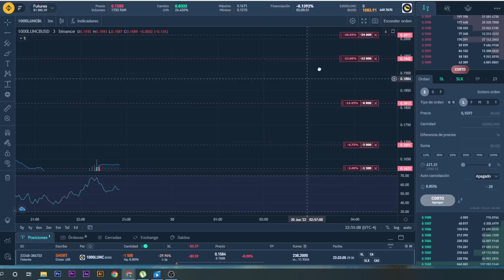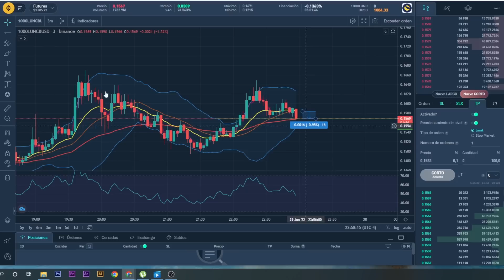🔥🤑 SCALPING de criptomonedas en vivo ▌100$ por día ▌TRADING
Amigos espero les guste este nuevo video sobre el SCALPING DE CRIPTOMONEDAS!!

Si tienes alguna pregunta o algo en lo que te pueda ayudar no dudes en escribirme, que con gusto lo haré!

Todos los Enlaces Importantes (Whatsapp - Telegram - Tik tok y Más)